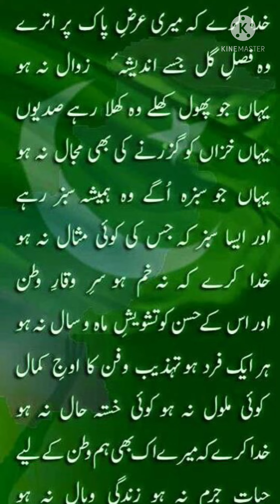Mery pyary hamwatno ko Azadi Mubarak ho # Pakistan zinda baad 🇵🇰🎉🎉 # Dua for Pakistan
Azaadi poetry
Dua for Pakistan